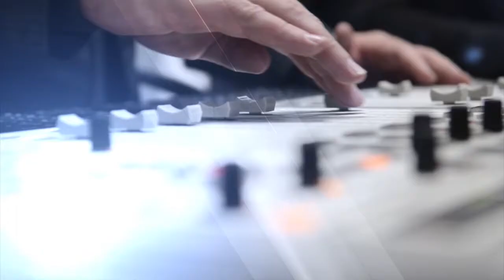Dr. Michael Mol - Mediese Minuut - 2 Mrt 2018